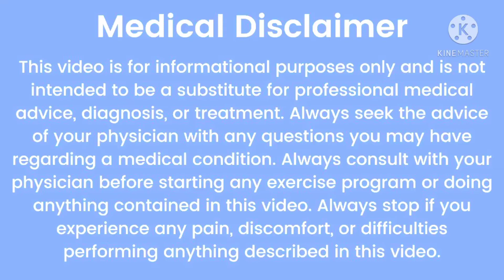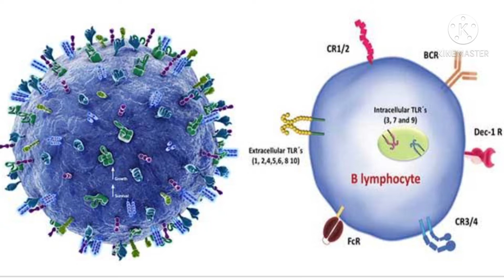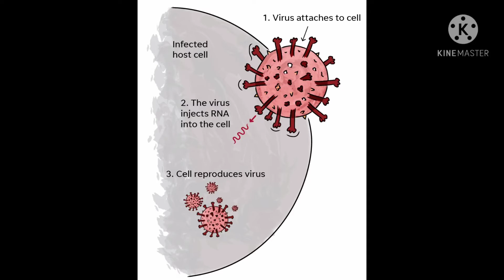कोरोना लस घेतल्यावर कोरोनाची किती भीति| corona vaccine घेतल्या नंतर corona ka hoto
About This Video:

corona vaccine mahiti dili ahe v vaccine gehun hi corona ka hoto sangitale ahe

 under section107 of the copyright act 1976 .allowance is made for fair use for purpose such as criticism, comment ,news ,reporting, teaching, scholarship and research, fair use is use permitted by copyright statute that might otherwise be infringing non-profit educational or personal use tips the balance in favour of fair use.

follow on Instagram ID is @chetan_rahinj

All the information shared on this channel are  guidelines simplified for easy understanding by non-medical audience.it does not replace an actual consultation with a real doctor in person.

Please do not self medicate or ask for prescription drug without getting examined or consulted by a relevant specialist.

Violence towards healthcare professionals is a big moral offence,not to mention a serious crime as well they are the only people whose job to be on your side in the time of illness.